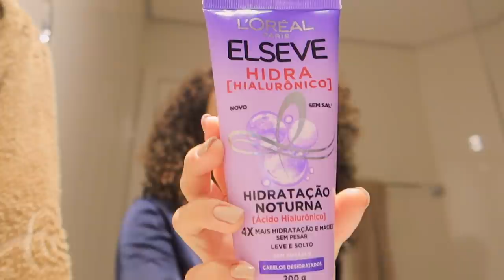VLOG: Rotina capilar completa com Elséve Hidra Hialurônico + meu fim de semana ✨